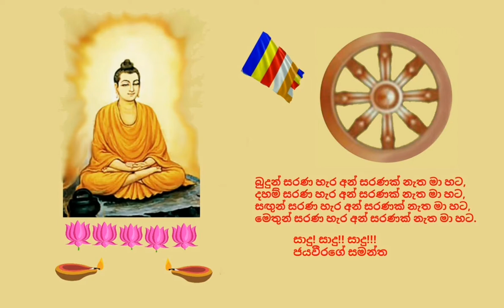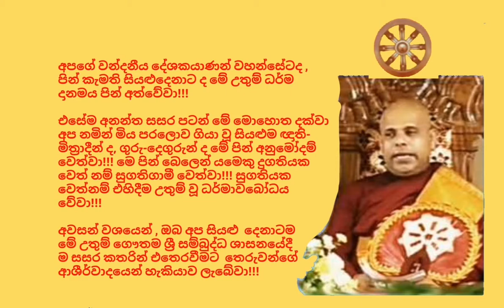Ven.Wennawaththe Rathanajothi Nayaka Thero - 2018.01.07 - 08.00 Guwanviduli Dharmanushasanawa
2018 ජනවාරි මස 07 වන දින ගුවන්විදුලි සංස්ථාවේ ස්වදේශීය සේවය ඔස්සේ විකාශනය කරන ලද උදෑසන 08.00 ධර්මදේශනාව පවත්වා වදාළේ, දෙකටන, නාමළුව, පුරාණ විහාරාධිකාරී, විශ්ව කීර්ති ශ්‍රී, ධම්ම භානී, ශාස්ත්‍රපති, විද්‍යා විශාරද, අවසරයි, වෙන්නවත්තේ රතනජෝති ස්වාමීන්වහන්සේ විසිනි.

ම.නි., වත්තූපම සූත්‍රයේ, ගාථා දහම් දෙකක් ඇසුරින් පවත්වන ලද්දාවූ ඒ ඉතා අගනා ධර්මානුශාසනාව අසා ඒ අනුව සිත් මෙහෙයවමින් මෙලොවින් පරලොවට ගෙනයන මිණිමුතු රැස්කරගන්නට ධර්මයට සමීප (උපාසක) ඔබ අප්‍රමාදී වේවා!!!

අපගේ වන්දනීය දේශකයාණන් වහන්සේටද , පින් කැමති සියළුදෙනාට ද මේ උතුම් ධර්ම දානමය පින් අත්වේවා!!!

එසේම අනන්ත සසර පටන් මේ මොහොත දක්වා අප නමින් මිය පරලොව ගියා වූ සියළුම ඥාති-මිත්‍රාදීන් ද, ගුරු-දෙගුරුන් ද මේ පින් අනුමෝදම් වෙත්වා!!! මෙ පින් බෙලෙන් යමෙකු දුගතියක වෙත් නම් සුගතිගාමී වෙත්වා!!! සුගතියක වෙත්නම් එහිදීම උතුම් වූ ධර්මාවබෝධය වේවා!!!

ජයවීරගේ සමන්ත
රුසියාවේ සිට